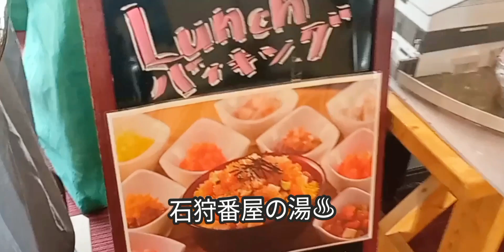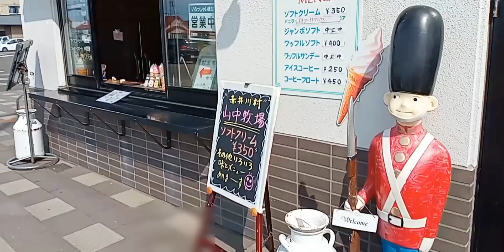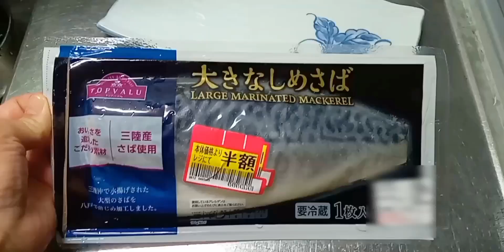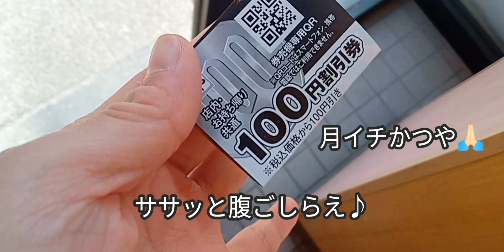モヤモヤイライラな６月終わった〜！７月はどーなるやら🙄💦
アラフィフお一人様/乳がんサバイバー/経過観察中/おうちご飯/山椒のレシピ/玉ねぎ大量消費/札幌近隣温泉/食べ放題/日常blog

ミュージシャン: EnjoyMusic